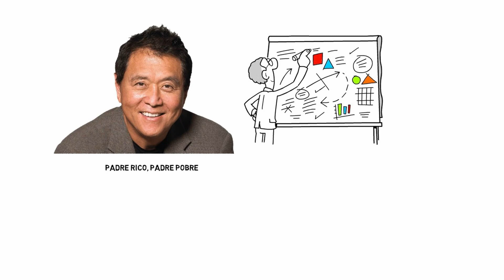Los 3 MEJORES Activos Que Te Harán MILLONARIO LITERALMENTE! 💰🔥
Probablemente estes soñando con una vida llena de lujos, en la que no te falta absolutamente nada. en la que no tengas que pensar: con que voy a pagar mis deudas, que el unico problema que no tengas, sea el del dinero!

Aqui os dejo otros vídeos sobre el dinero y las inversiones que os encantarán⬇️

DESCARGO DE RESPONSABILIDAD: En Experto Financiero NO somos asesores financieros ni intermediarios. Toda la información, estrategias, consejos y trucos, etc. compartidos en este canal son solo para fines de entretenimiento, educativos e informativos.

NOTA: Experto Financiero NUNCA le pedirá su información ni promoverá ningún esquema en los comentarios. Manténgase a salvo de las estafas y denuncie las cuentas sospechosas.

©️EXPERTO FINANCIERO

GRACIAS POR VUESTRO APOYO EXPERTOS!! 💛